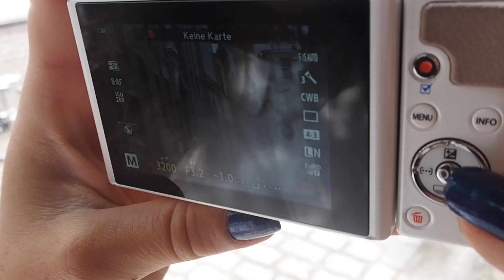OUTFIT FOTO'S & UITLEG OVER DE OLYMPUS PE E-PL7 (INCLUSIEF LENZEN) Fashionista Chloë TV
Regelmatig krijg ik de vraag: welke camera gebruik je voor jouw foto's. Als ik dan mijn Olympus PEN E-PL7 laat zien kijken de meeste verbaast. Maak je met dat ding foto's? "JA dat doe ik" ik het antwoord dat ik dan geef.  Lees verder op

Copyrigths 2016